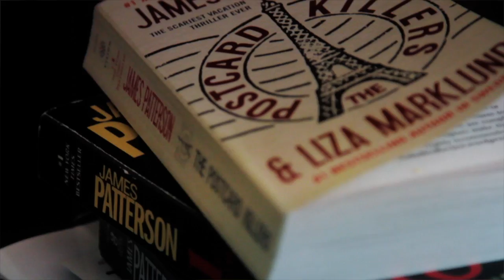Diego Crespo: Harmony Hall Testimonial